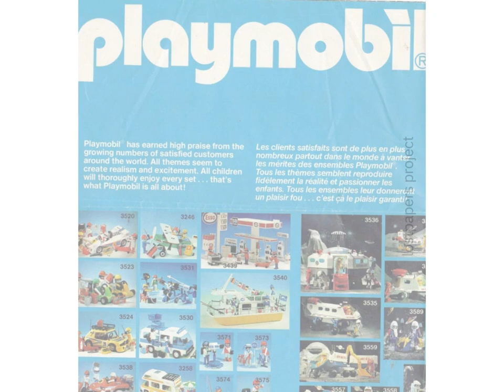playmobil 1982 catalogue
Playmobil is a German line of toys produced by the Brandstätter Group (Geobra Brandstätter GmbH & Co KG), headquartered in Zirndorf, Germany. The signature Playmobil toy is a 7.5 cm (3.0 in) tall (1:24 scale) human figure with a smiling face. A wide range of accessories, buildings and vehicles, as well as many sorts of animals, are also part of the Playmobil line.

Playmobil was invented by German inventor Hans Beck (1929–2009), considered the "Father of Playmobil". Beck received training as a cabinetmaker and was also an avid hobbyist of model airplanes, a product he pitched to the company Geobra Brandstätter. Horst Brandstätter, the owner of the company, asked Beck to develop toy figures for children instead. (The company had originally been a producer of casket ornaments and handles.)